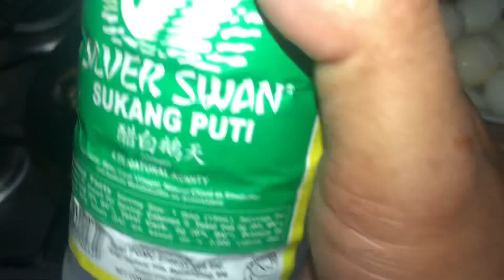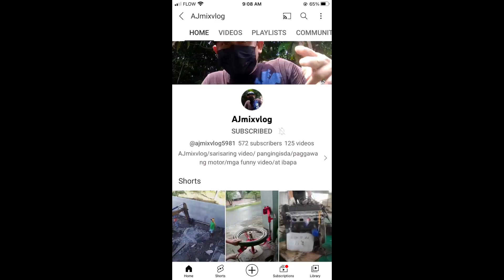Pork baby back ribs/boiled EGG ADOBO